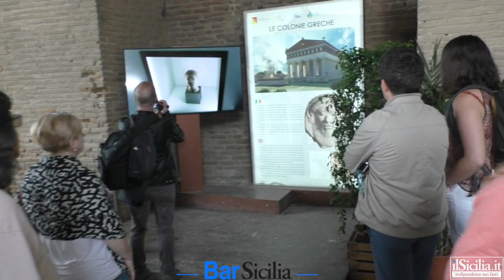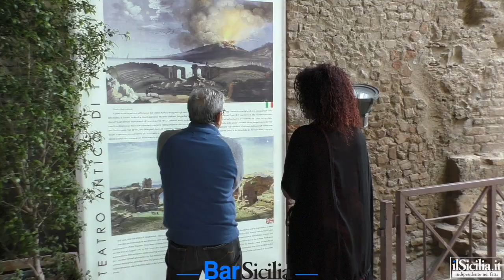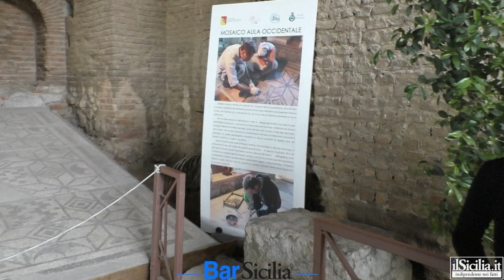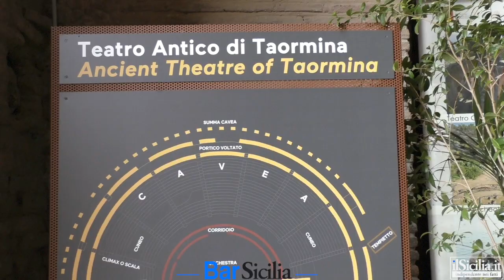Bar Sicilia - sessantacinquesima puntata